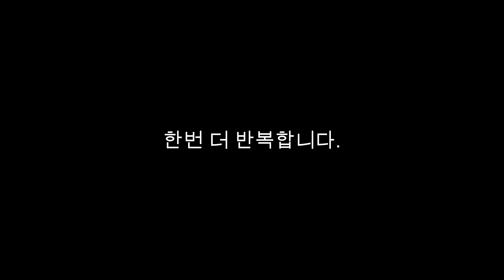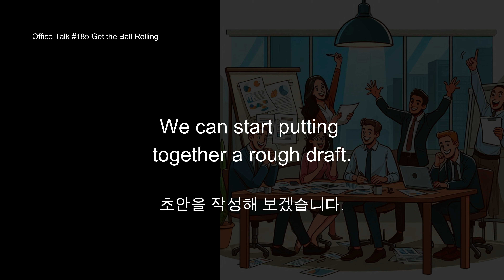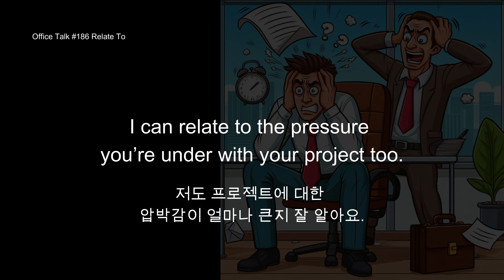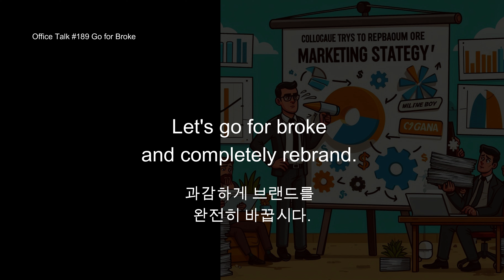비즈 영어 요약 #38 [느린 속도 포함] - 영어 회화 10 문장, Business English Summary #38 - 10 Sentences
영어 회화 10 문장

느린 속도 포함